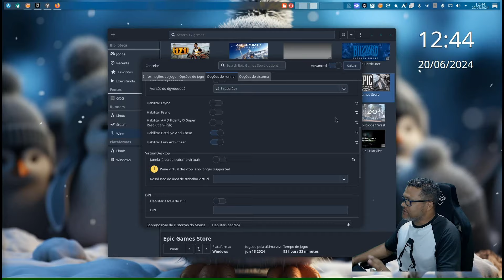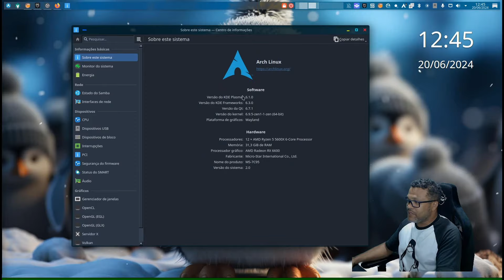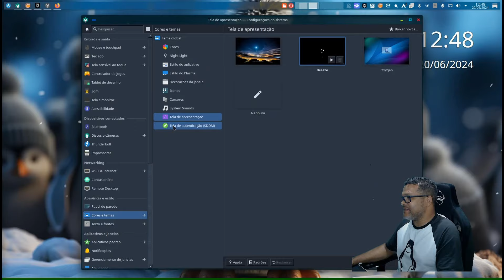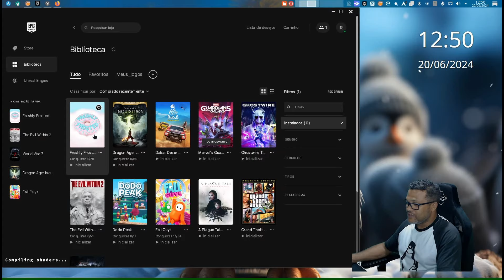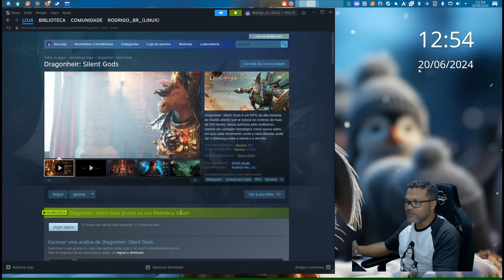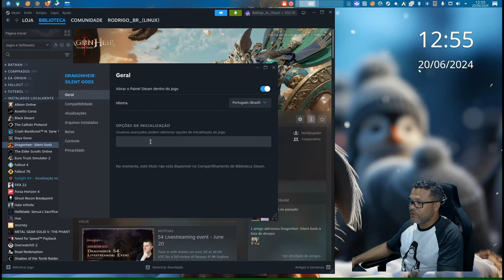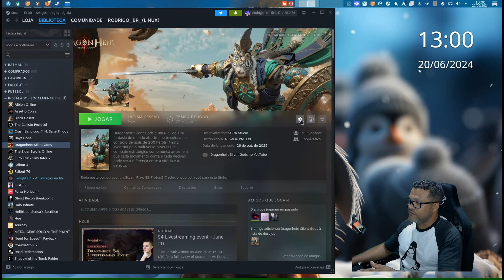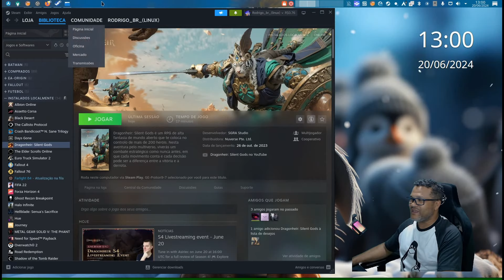Resgate já um jogo gratuito e + um bonus e mais (Linux).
Mostrando o jogo gratuito e mais um jogo free-to-play, e mais plasma 6.1 no archlinux .